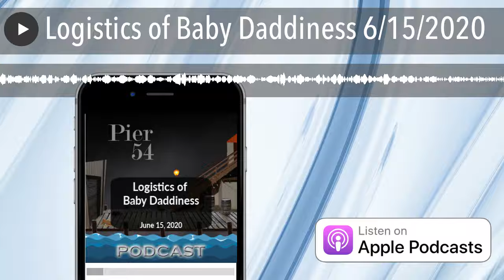Logistics of Baby Daddiness 6/15/2020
Join Amanda and Shannon as they discuss General Hospital the week of June 8 -11 which had us reliving the Nurses Balls from 2018 & 2019
Donna & Dale
Rick Pessagno
VIrtual 5K
That's My Jam

Listen to Stitcher Ad-Free for $4.99 a month or $34.99 a year. The first month free on us!